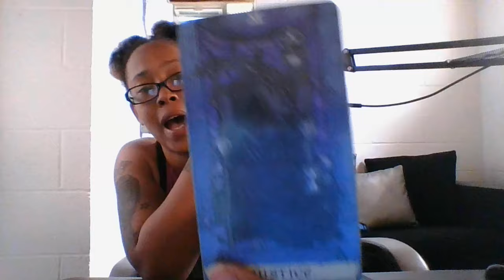YOU FINALLY DID IT!! DANGGGGGG IT TOOK YOU LONG ENOUGH LMAO CONGRATS COUSIN!!